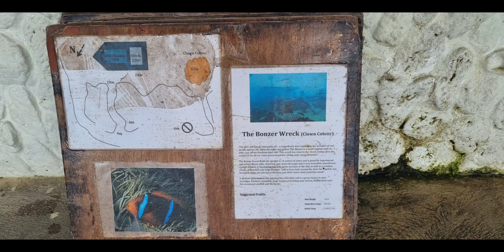Review Of Bonza Wreck Dive At Hideaway Island Resort In Vanuatu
This video is about diving at Hideaway Island Resort Vanuatu at one of the dive sites called Bonzer Wreck and clown colony.

timeline

00:00 Hideaway Island Resort Vanuatu Bonza wreck dive review
00:16 Hideaway Island resort Bonzer wreck stern view
00:45 Hideaway Island resort Bonzer wreck top deck
01:24 Hideaway Island resort Bonzer wreck lower hold
02:00 Hideaway Island resort Bonzer wreck dop deck in more detail
03:33 Hideaway Island resort Bonzer wreck bow
04:12 Hideaway Island resort Bonzer wreck leafy scorpion fish
04:44 clown fish colony